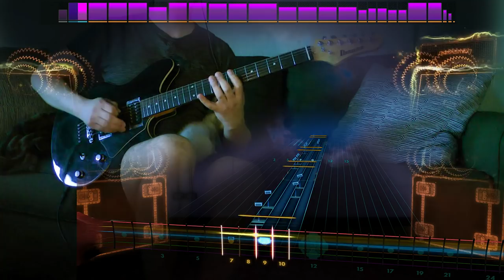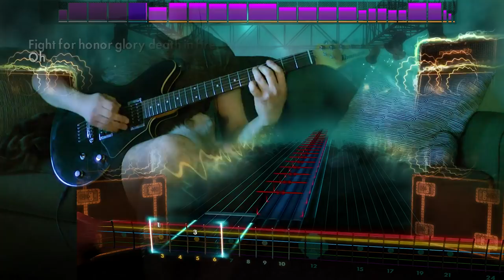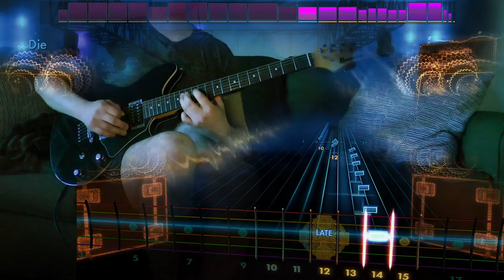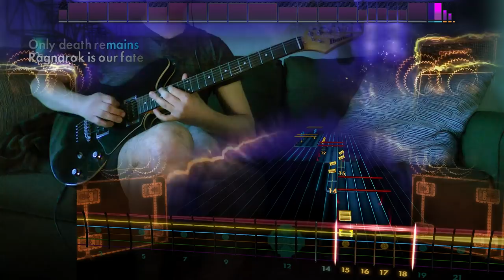Rocksmith Remastered - DLC - Guitar - Amon Amarth "Death in Fire"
Tappa

Amon Amarth – $11.99

* Amon Amarth “Death in Fire” –  B Standard [Rhythm/Lead]
* Amon Amarth “Guardians of Asgaard” – B Drop A (AEADF#B) [Rhythm/Lead]
* Amon Amarth “The Pursuit of Vikings” – B Standard [Rhythm/Lead]
* Amon Amarth “Twilight Of The Thunder God” – B Standard [Rhythm/Lead]
* Amon Amarth “War of the Gods” – B Standard [Rhythm/Lead/Alt. Lead]

**All Bass in E Standard**